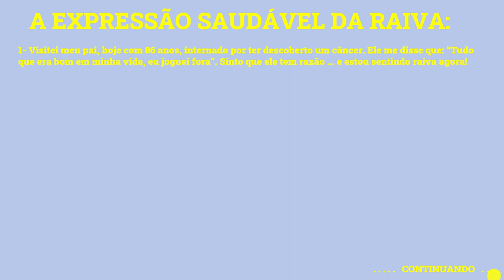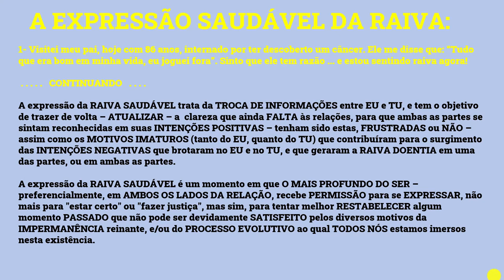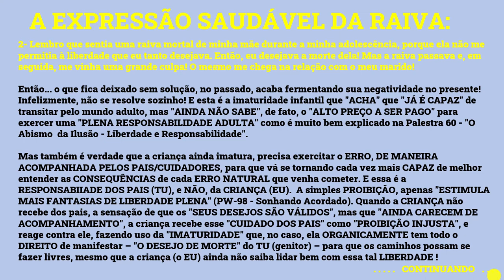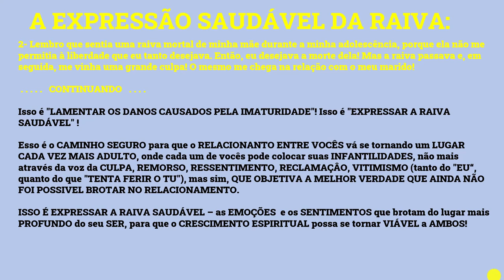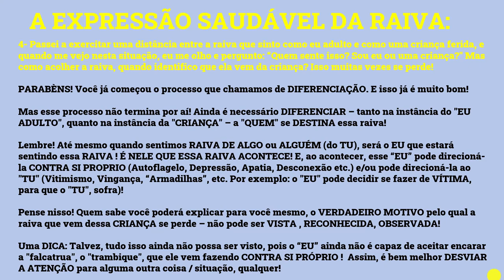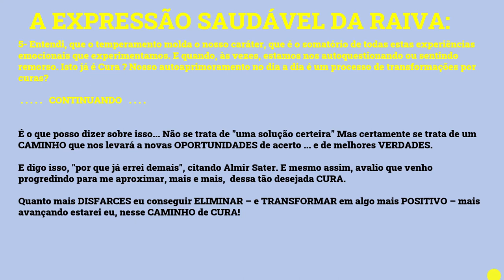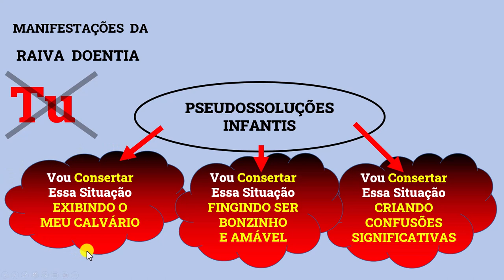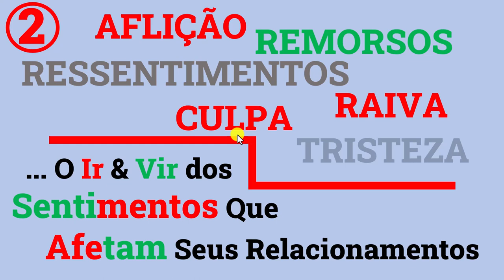Perguntas & Respostas [NSimas] Raiva - Dor e Tristeza - Remorso [Top13bCap3LVAL Pgs107~108]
1- Título:
2- Descrição:
Comentário de Nelson Simas Costa , terapeuta do "Vidas Bem-Casadas" ) e Helper Snr pelo "Pathwork® SP" ), sobre o Tópico 13b, páginas 107~108 - "Raiva, dor, tristeza e remorso - Continuação", do Capítulo 3, "Trabalho Com a Dor Original", do livro "Volta ao Lar" de autoria de John Bradshaw, utilizado como auxílio à compreensão dos aspectos diversos que facilitam a criação de Relacionamentos Felizes e Estáveis por fazerem uso de um Caminho Espiritual de Autodesenvolvimento como o Pathwork®.
3- Origem:
Vídeo intitulado "Perguntas & Respostas", composto dos relatos das vivências pessoais, explicações e ensinamentos oferecidos sem fins lucrativos pelo Helper Snr Nelson Simas Costa, que foram extraídos dos trechos das suas falas e contribuições à live Youtube de link " denominada "Raiva, dor, tristeza e remorso - Continuação" e veiculada em 23Mar23 pelo canal Youtube "@Transformese" ), destinada aos participantes dos Grupos CORA (Congressos Online sobre Relacionamentos Amorosos).
4- Créditos:
Imagem da capa:
kat-j-NPmR0RblyhQ-unsplash.jpg
Foto de Kat J na Unsplash
5- Criação:
Vidas Bem-Casadas  -  Relacionamentos Felizes e Estáveis